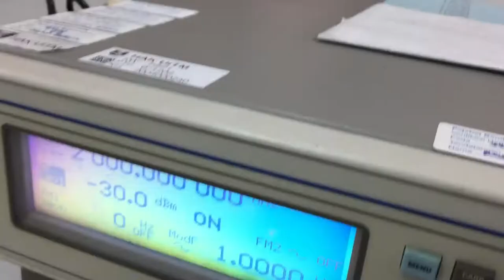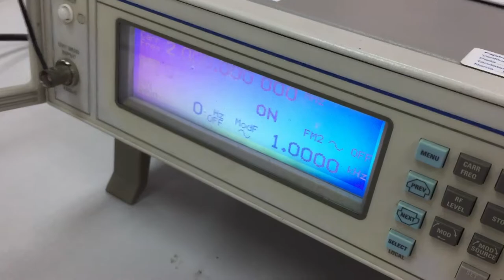Monopole antenna test